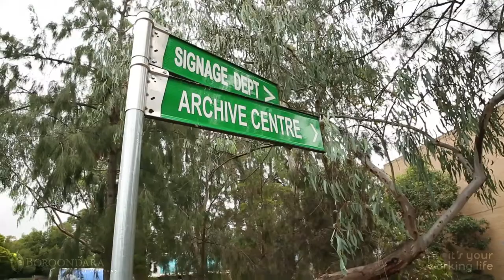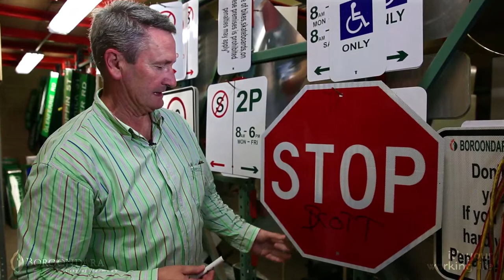Signage & Graffiti Solutions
Bill McGivern and his team at the Riversdale Road depot are saving thousands through their innovative solutions for graffiti removal and the repair of damaged signage.